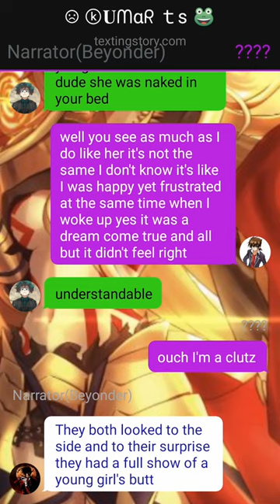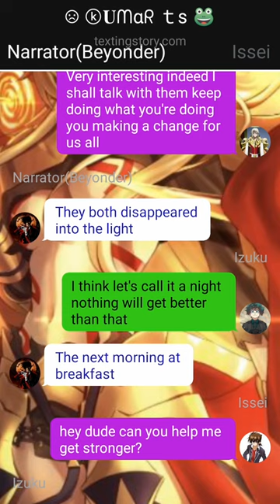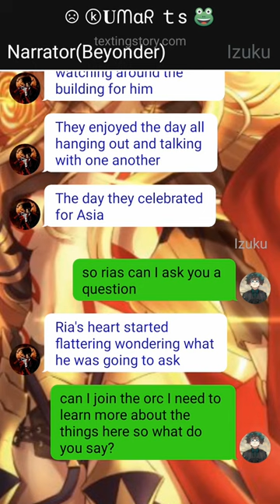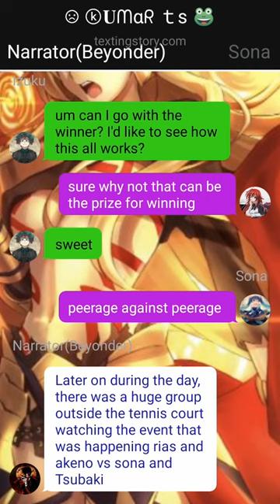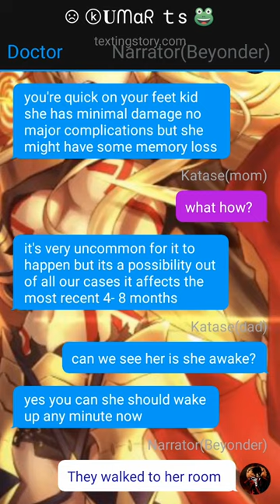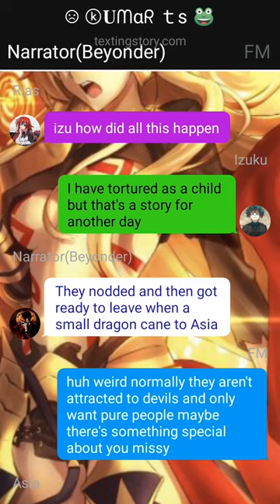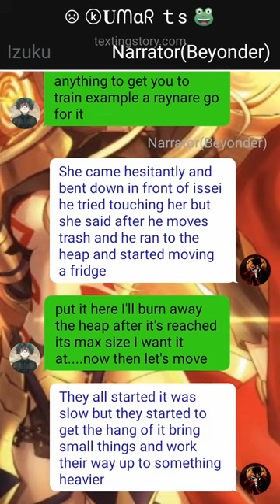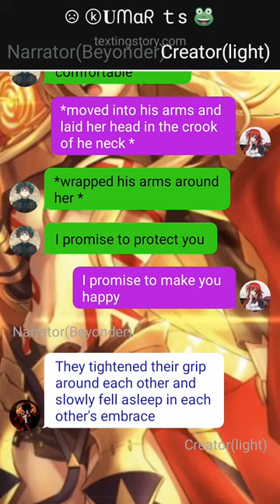Deku reincarnated to High School DxD~{Pt~2}~{Pain with a hit Sorrow}~{Izuku X ???}~dekutextingstory